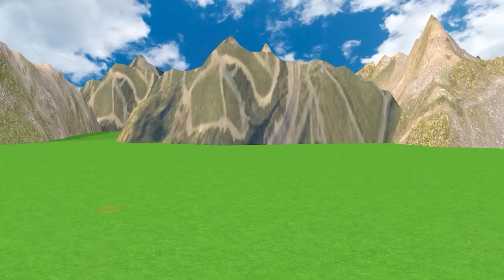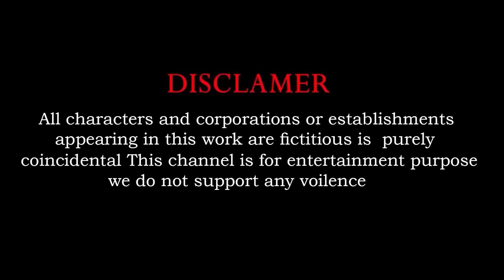5 Giant Duck, Monkey, Lion, chicken, cow, dinasaur, Tiger, Sheep, Transfiguration funny animal 2023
5 Giant Duck, Monkey, Lion, chicken, cow, dinasaur, Tiger, Sheep, Transfiguration funny animal 2023
Video production software: C4D, Adobe Premiere, Adobe Photoshop ...
Production team: Animals Home Animation
Video resolution: HD